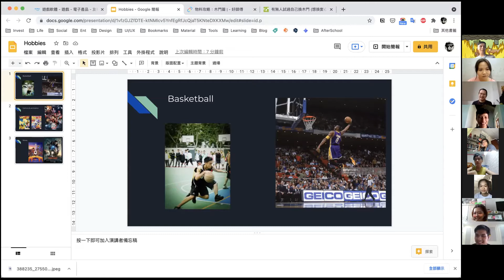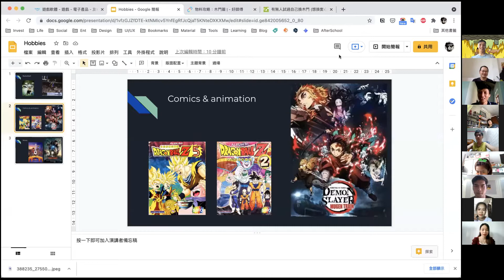HOBBIES - Parts Of Your Life | Meetup with global mates 08 | Hobbit English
Chủ nhật 22/08/2021 chúng mình lại có một buổi meetup với những gương mặt mới, chia sẻ về sở thích của mình.

1. What are some unique hobbies?
2. How did you discover your hobbies?
3. Why do you enjoy doing your hobby?
4. When do you usually do it?
5. How often do you do it?
6. Do you have different hobbies at different ages?
7. Do you think you should develop your hobby into a career?

Tham gia FUN&FUNNY ENGLISH GROUP để giao lưu học tiếng Anh và đặc biệt là tham gia các buổi gặp mặt chém gió, tất cả đều miễn phí

PAGE của chúng mình: Hobbit English - Your Personal English Coach